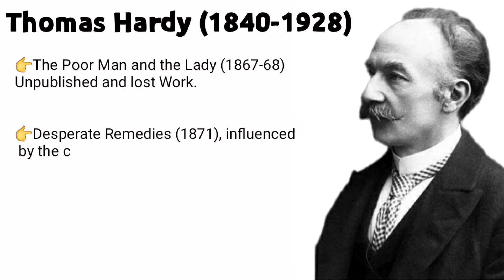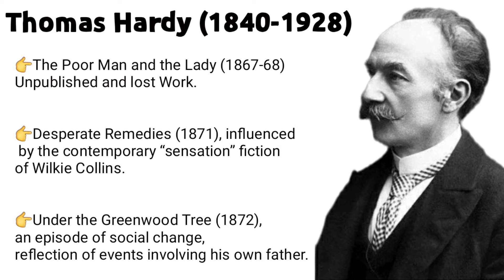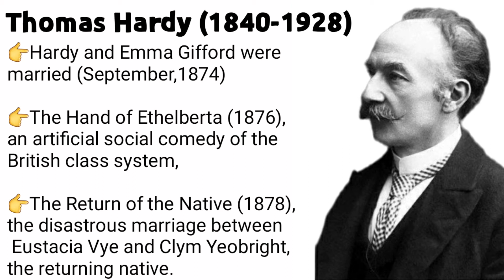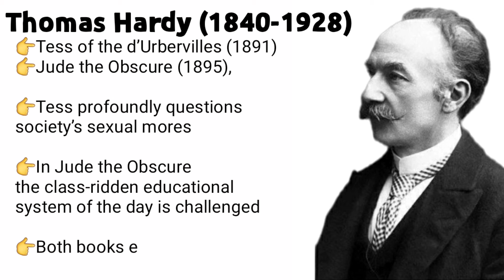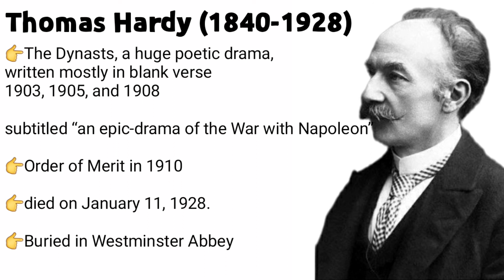Thomas Hardy and His Works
Thomas Hardy was a popular English novelist and poet. He has been called 20th century poet and 19th century novelists. He was Victorian realist and was influenced both in his novels and in his poetry by Romanticism. He introduced a semi fictional setting of Wessex in his works. Due to his tragic novels, he had been termed pessimist by critics. He has been awarded order of merit in 1910 and nominated many times for Nobel prize for Literature.